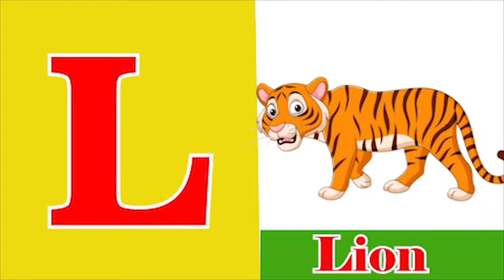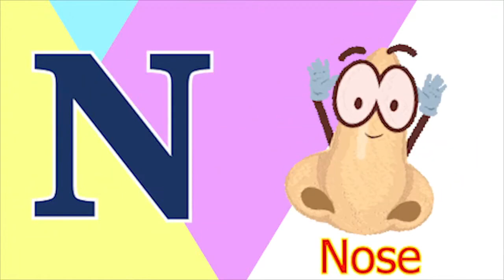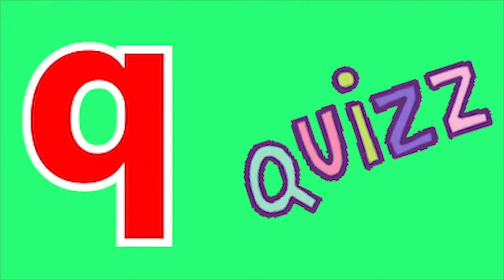ABCD Phonics song abcd Kids Song Two words Nursery rhymes A to Z alphabet phonics sound Chichoo tv